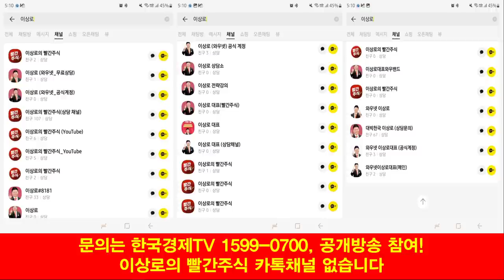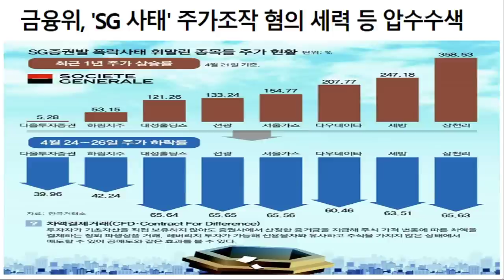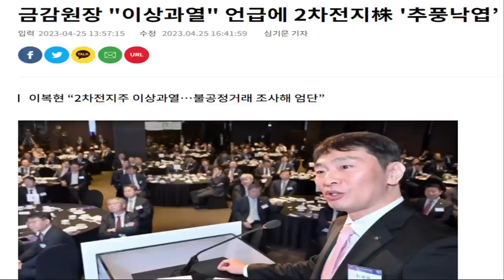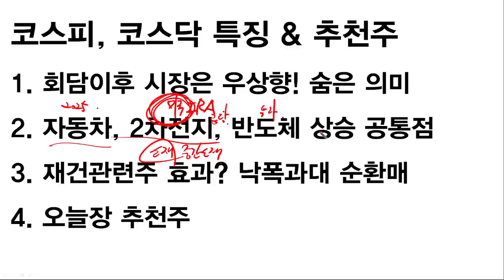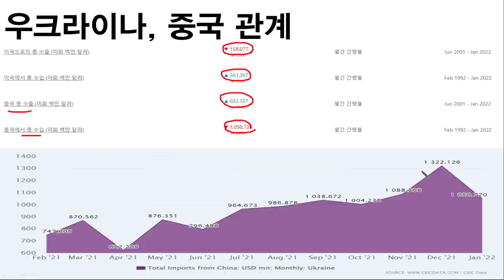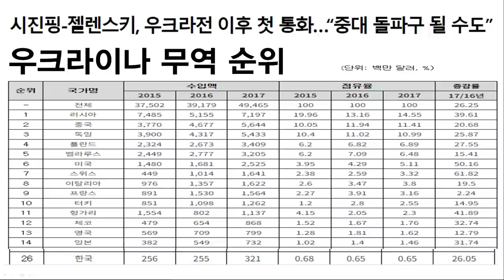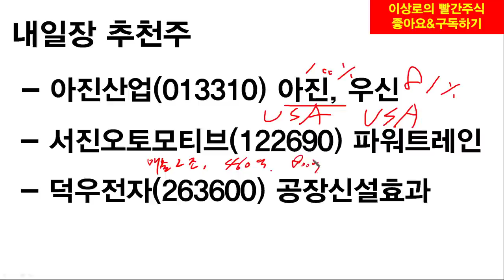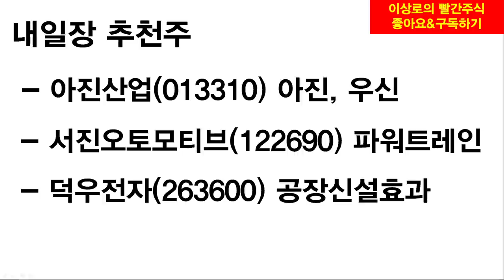에코프로, 포스코홀딩스, 포스코퓨처엠, 2차전지 문제는 결국 공매도였다?! 현대차, 기아차, 자동차부품주 역대급실적?! 한국경제TV 이상로 추천주 4-27